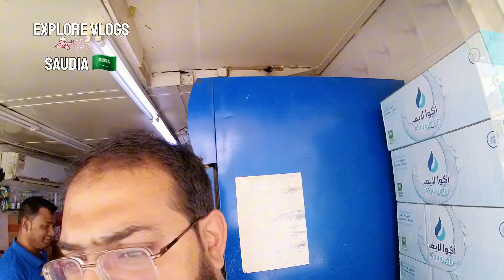Al haneez Jaddah main rozana 30 bakry baychny wala [buhat Alla]